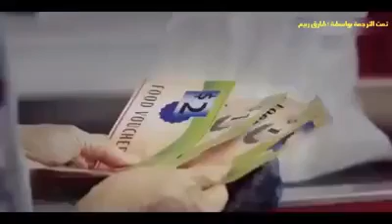اجمل مارايت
رحمه بالناس